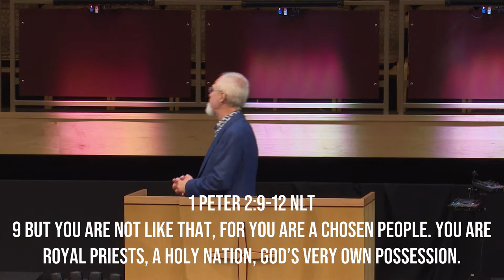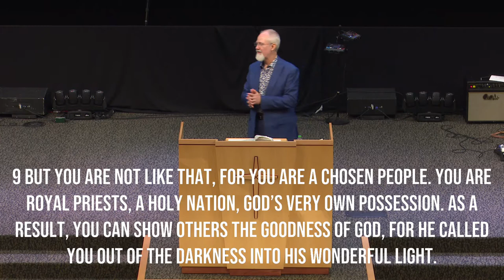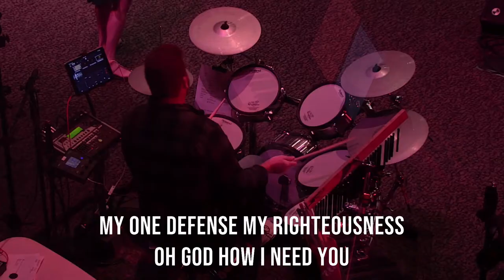1st Peter - Chosen | Pastor Carey Huffman | New Hope Urbandale